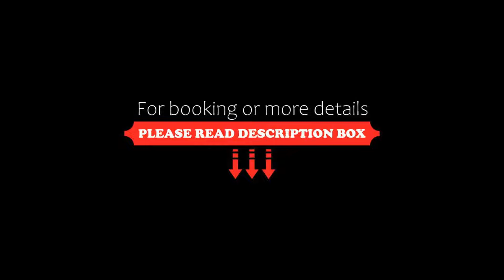Landolina Palace Hotel, Noto, Italy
About Property:
You're eligible for a Genius discount at Landolina Palace Hotel! To save at this property, all you have to do is sign in.
Boasting a terrace, Landolina Palace Hotel is situated in Noto in the Sicily region, 100 m from Cattedrale di Noto and 13 km from Vendicari Natural Reserve. Featuring a bar, the 4-star hotel has air-conditioned rooms, each with a private bathroom. The hotel has family rooms.
An Italian breakfast is av...
Property Type: Hotel
Address: Largo Landolina n.2, 96017 Noto, Italy
Searching For
1. Landolina Palace Hotel - Noto - Italy
2. Landolina Palace Hotel - Noto - Italy Address
3. Landolina Palace Hotel - Noto - Italy Rooms
4. Landolina Palace Hotel - Noto - Italy Amenities
5. Landolina Palace Hotel - Noto - Italy Offers and Deals
Audio Credit:
Track Title: Reasons To Hope
Artist: Reed Mathis